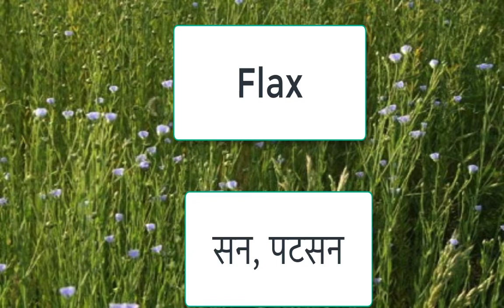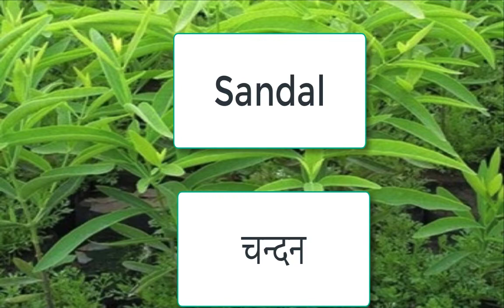पौधों और पेड़ों का नाम || Name of plants and trees | Ak english Learning